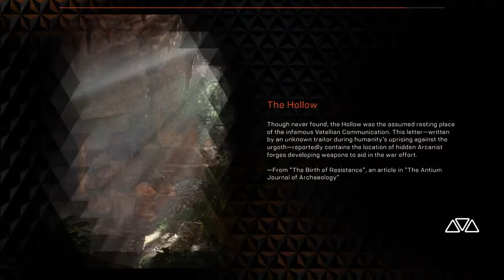Let's talk EA SPORTS